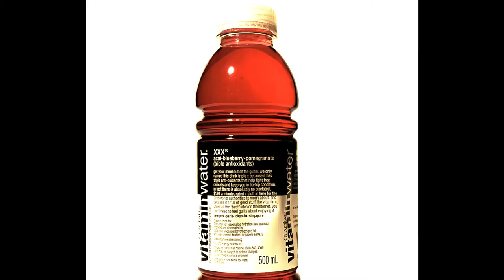Memorial Video for my Grandma, Susana Rodriguez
Pictures, video, and set to clips of music that she liked.